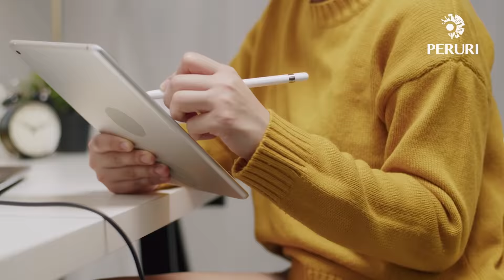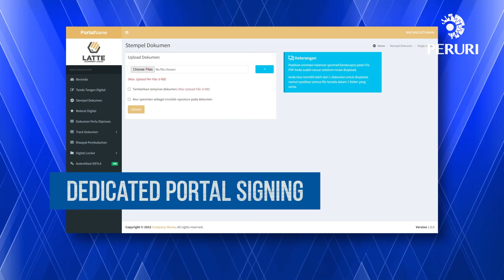PERURI SIGN - Platform Tanda Tangan Digital Peruri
PERURI SIGN merupakan platform layanan tanda tangan digital yang memuat fitur security untuk menjamin keamanan dan keaslian dari dokumen digitalmu.

Di Platform PERURI SIGN tersedia Sertifikat Elektronik yang dilengkapi E-KYC, ada juga Peruri Digital Signature (PERISAI) dan PERURI TERA, stempel digital yang bisa disesuaikan dengan logo perusahaanmu.

Tak perlu ragu mempercayakan semua data digitalmu, karena PERURI telah terdaftar sebagai Penyelenggara Sertifikat Elektronik (PSrE) di Kominfo sehingga PERURI SIGN sudah diakui secara sah oleh undang-undang di Indonesia

Bersama PERURI SIGN kini kamu dapat menanda tangani dokumen kapanpun, dimanapun dengan mudah dan aman karena PERURI sebagai trusted third party merupakan penjamin keaslian terpercaya sejak tahun 1971.

Yang telah dipercaya untuk mencetak dokumen sekuriti bernilai tinggi seperti Uang, Paspor, Pita Cukai, Meterai dan dokumen sekuriti lainnya, yang kini hadir untuk menjamin keaslian dan keabsahan dokumen digitalmu

Tertarik menggunakan PERURI SIGN? Kontak kami di 1500 159.